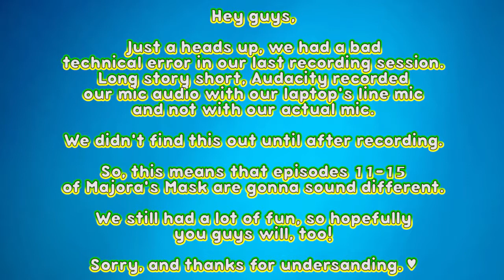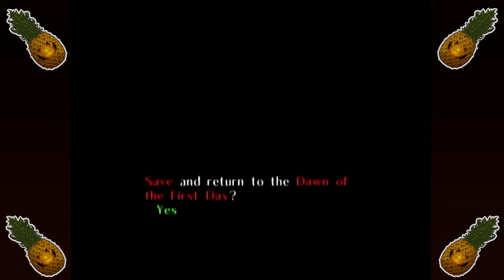The Legend of Zelda: Majora's Mask - Episode 15: ＤＥＳＰＡＩＲ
Bizcooitz on Twitter ► @Bizcooitz